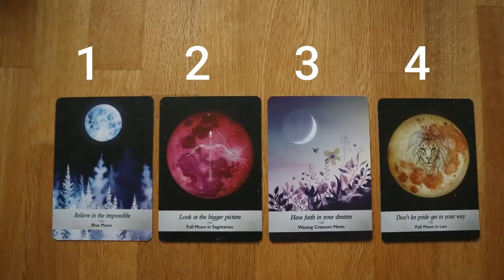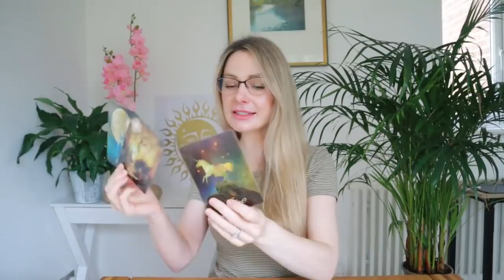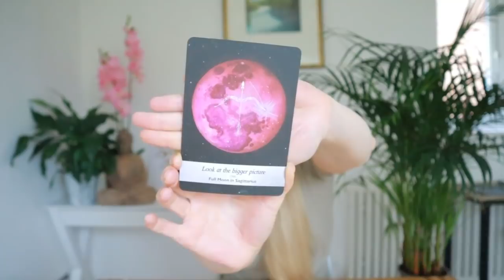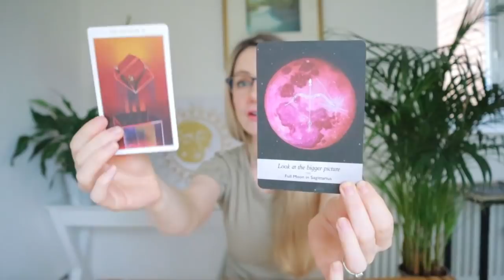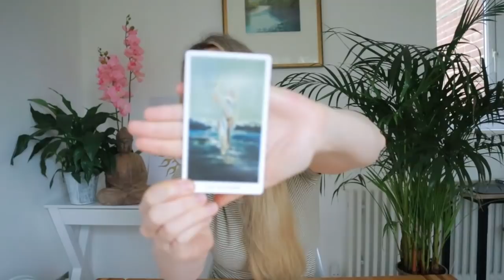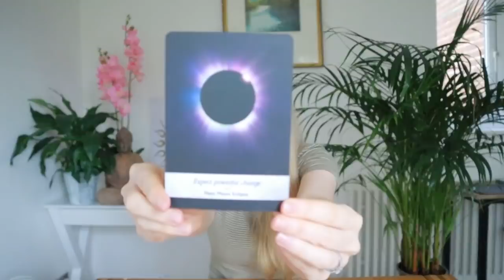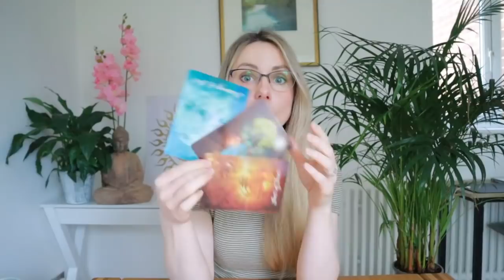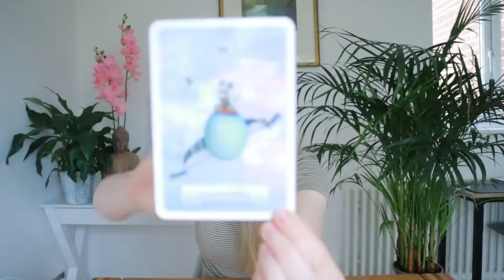MAGIC MOON MESSAGES // Messages for the lunar month // Full moon messages // PICK A CARD Tarot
READINGS
I do not offer personal readings, however I recommend Oranum as a wonderful resource for trusted tarot readers and this is the service I personally use.

1. Sign up and get $10 dollars free - use this free time to see if you resonate with the person you have chosen. If you don't resonate, then you haven't lost out.

2. Choose a reader with 5 star rating and lots of experience.

TIME STAMPS
Group 1 = 03:33
Group 2 = 21:12
Group 3 = 39:11
Group 4 = 57:13
BLISS MEDITATIONS by Clair Summer

E BOOKS by Clair Summer

HEALING SERVICES  ($11.11 OFF with the code LUMIERE)

MIND VALLEY COURSES

Become the greatest version of yourself with Mind Valley, a centre of excellence for personal growth and spiritual expansion.

** ALL ACCESS (all courses for less than $2 per day)